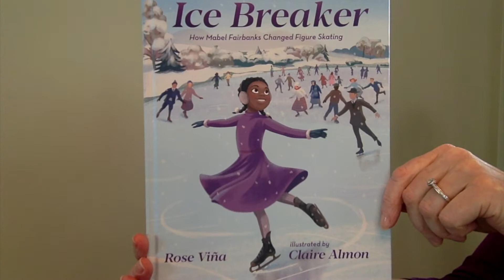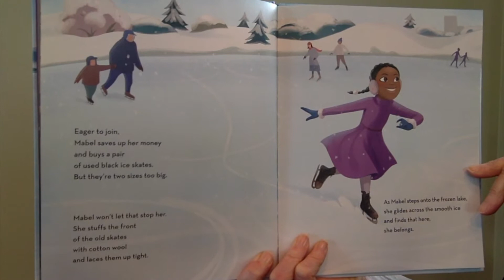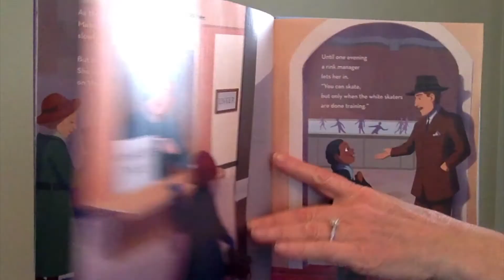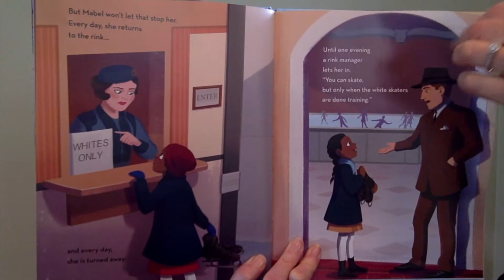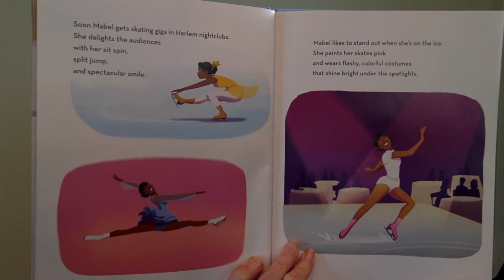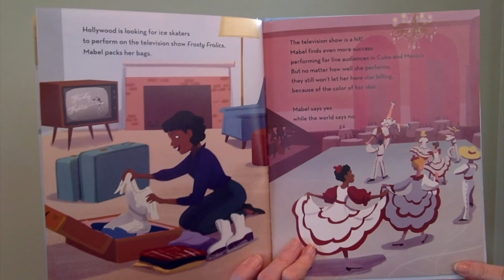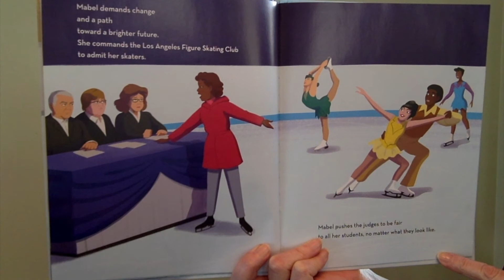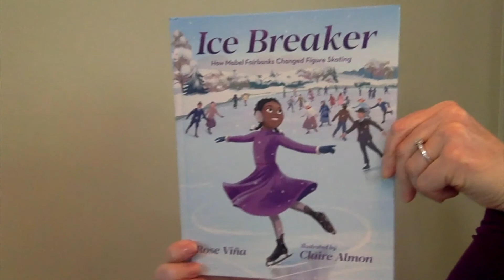Read-along: Ice Breaker | Peabody Institute Library, Danvers [cc]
Assistant Head of Youth Services Karen reads Ice Breaker: How Mabel Fairbanks Changed Figure Skating by Rose Viña, with permission from Albert Whitman & Company.